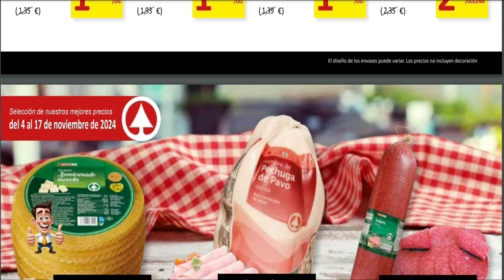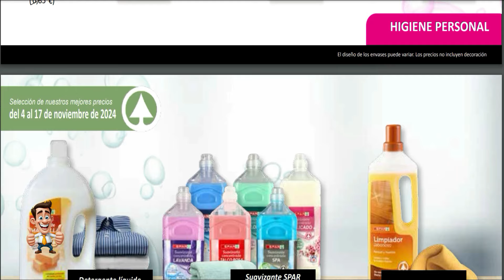Ofertas SPAR del 4 al 17 de noviembre de 2024 | Catálogo SPAR precios bomba 2024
No te pierdas el folleto de ofertas y novedades de la semana en Alimentación de los supermercados SPAR disponibles del 4 al 17 de noviembre de 2024, el cual está relacionado con nuestra sección de ofertas de la web de SPAR.

Ver ahora -

🛒 4 Colchones MÁS Vendidos y Mejor valorados de AMAZON 2024

🛒 La GRAN FIESTA de la CASA en LEROY MERLIN hasta el 28 de octubre de 2024